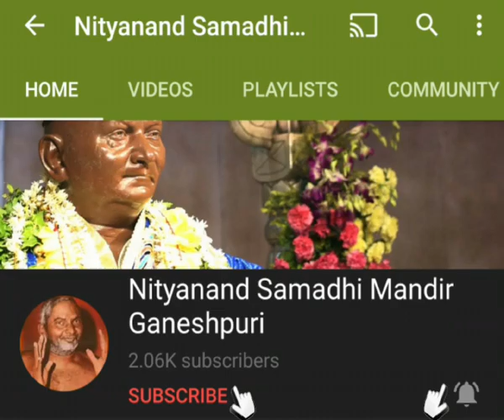30जुलै 2020 NITYANAND BABA DARSHAN